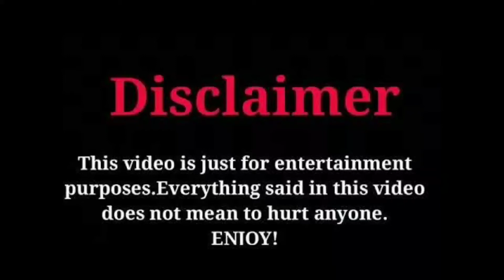Harpic ad funny spoof 🤣🤣 | My Beats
Harpic
Harpic ad
Funny ad
Funny advertisement
Funny ad video
My Beats